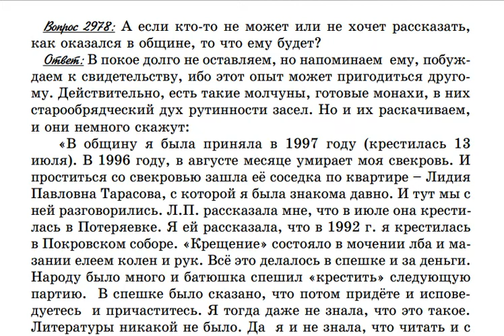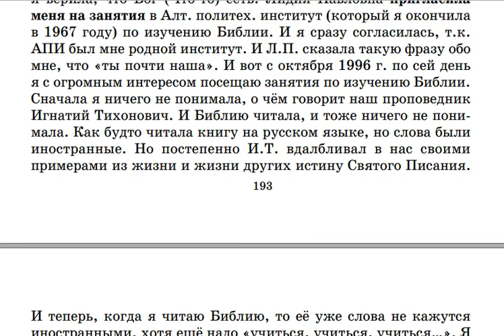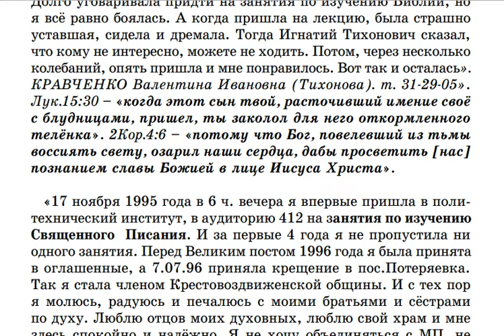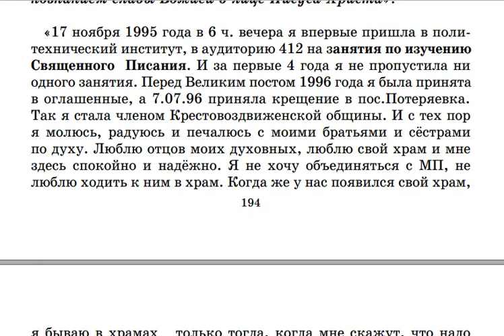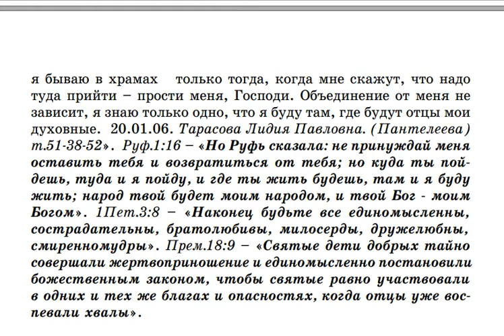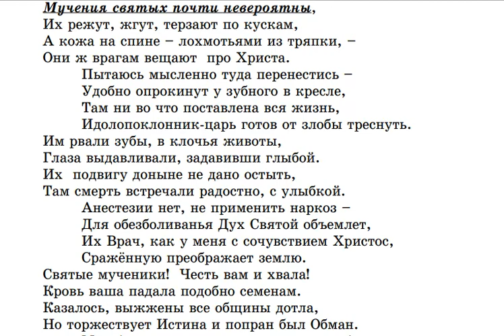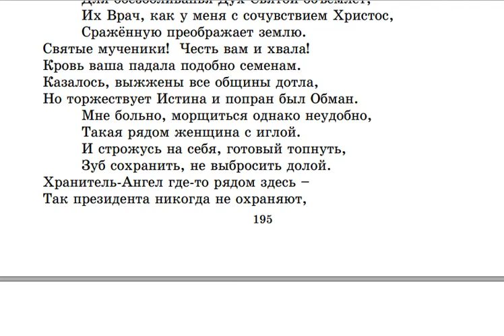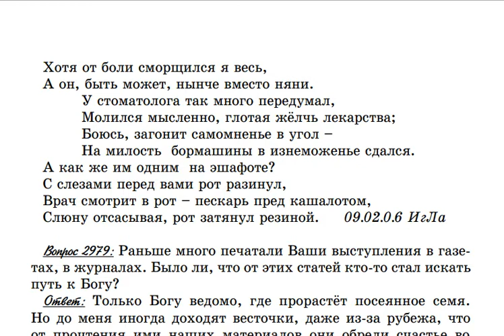2978. Что будет тем, кто не хочет рассказывать, как оказался в общине?